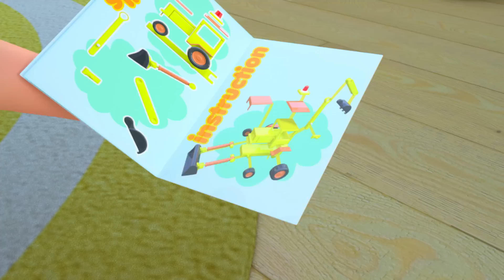Wheels On The Bus Song | ABC Song + more Nursery Rhymes & Kids Songs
Wheels on the Bus is the perfect nursery rhyme for kids who love music and adventure. Join in the fun and sing along with your little ones as they learn about the different parts of a bus and the actions associated with them. This video is a great way to encourage early learning and creativity in kids.